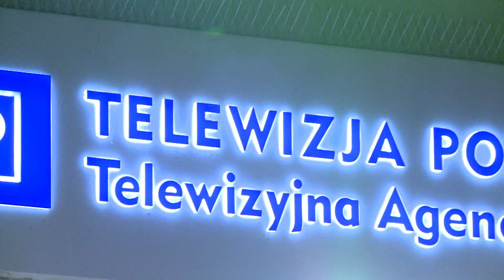President Duda warns: "I will never agree with those who break theconstitution"